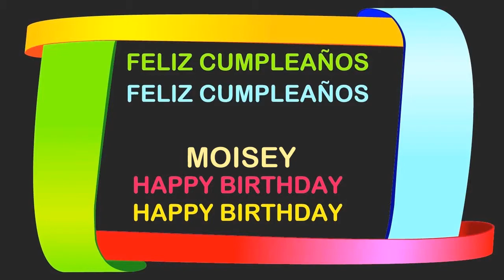Moisey Birthday Postcards & Postales